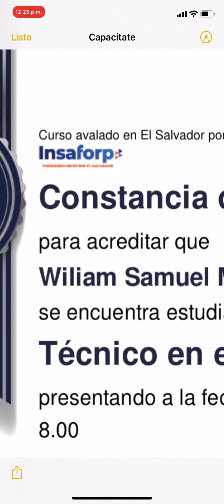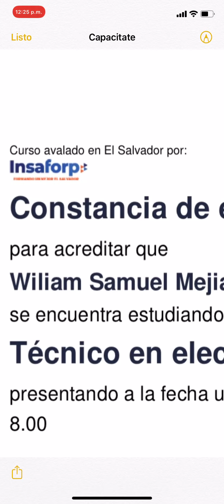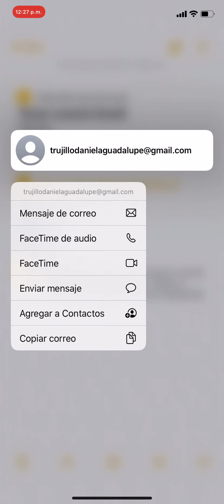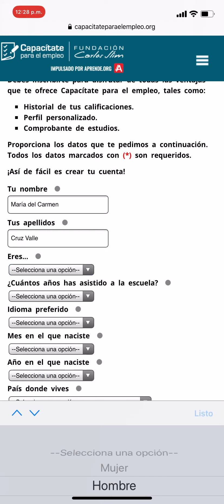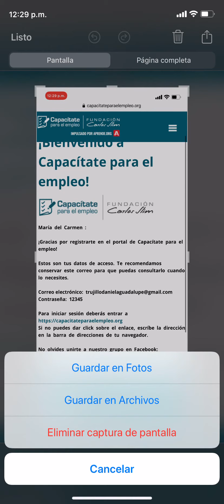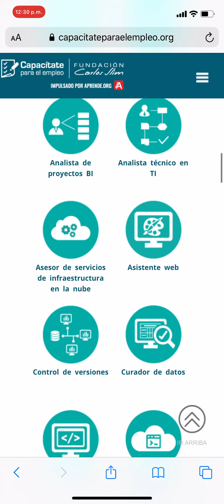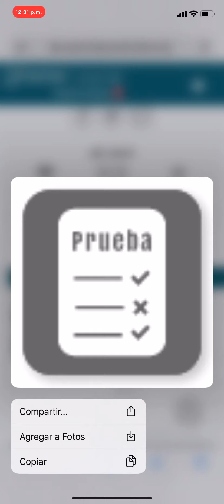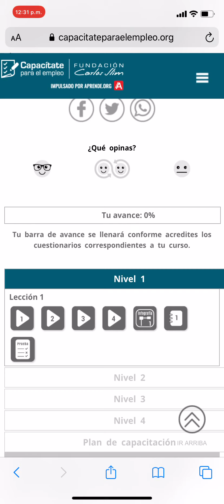Crear cuenta plataforma capacítate.